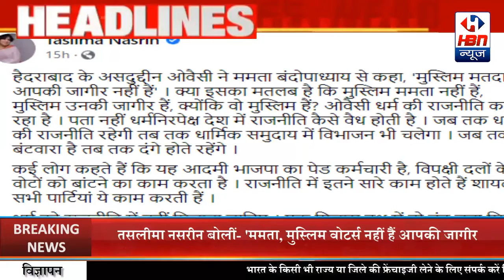EVENING HEADLINE 17 DECEMBER | HBN News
EVENING HEADLINE 17 DECEMBER
| HBN News | Jo Sach Vhi Khabar